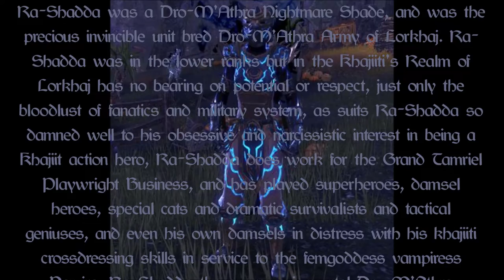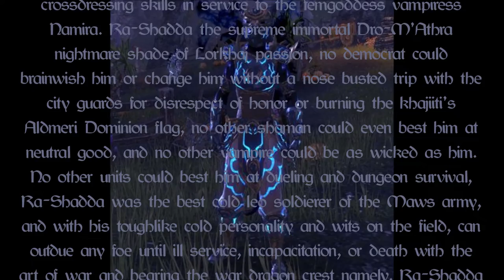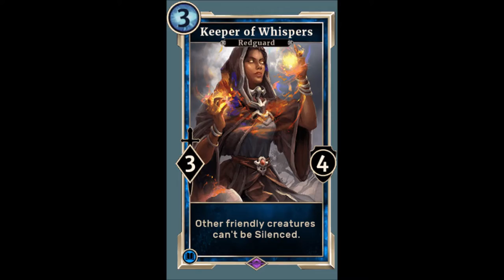Dar M Athra Nightmare Shade(Godmode cheating vampire), Ra Shadda(Maw of Lorkhaj remake)